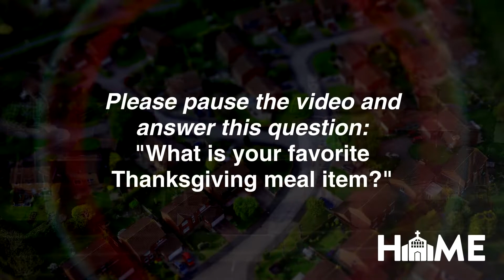BCCAnderson at Home (November 22, 2020)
Questions/guides for further discussion/study/prayer
- Write/draw what are you thankful for? If you are with others, share.

Communion Scripture:
-Romans 8:31-32